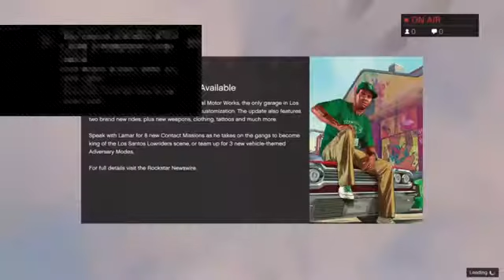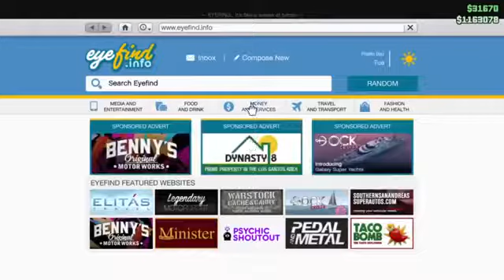San Andreas Police Union: Snow Patrol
A very rare police patrol utilizing the abilities of Grand Theft Auto Online, filmed specially during the holiday snow in Los Santos. SanAndreasPoliceUnion -- Watch live at

Featuring The Police Toolbox and tire Clamping vehicles. - Metro Los Santos and a  traffic Simulation. Towing cars off and writing tickets.